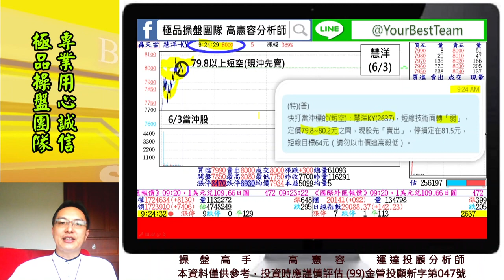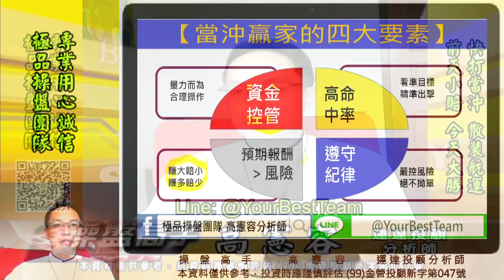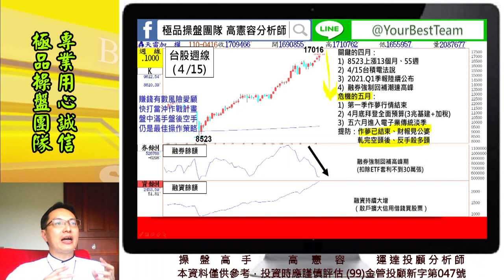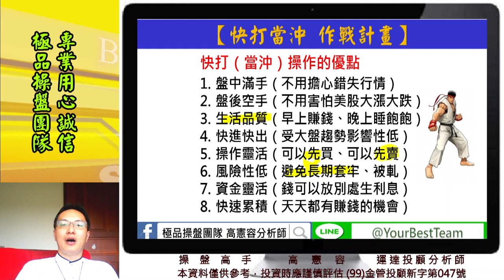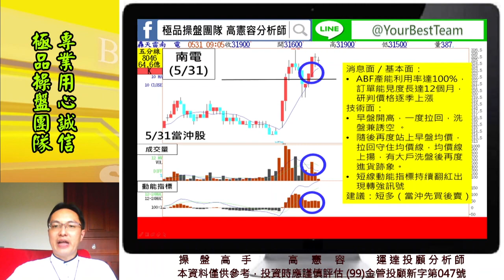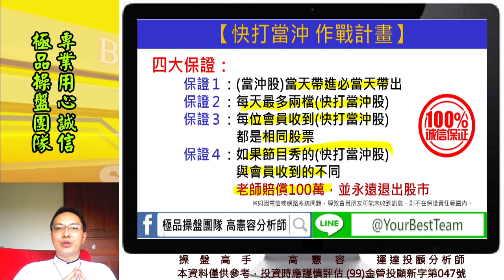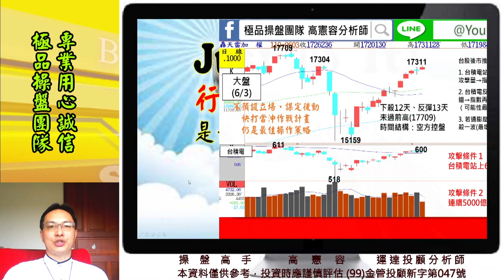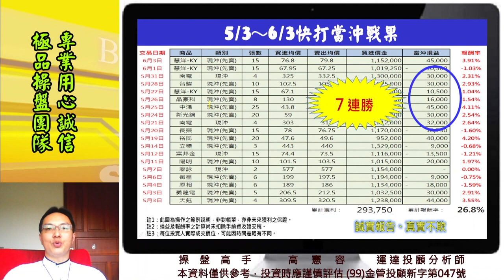20210603 2230 高憲容 操盤高手